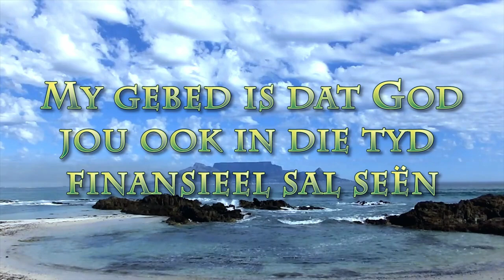Wat is jou storie?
Pastoor Leon van Rensburg se boodskap van 12 September 2021. Skrifgedeelte: Gal 1:6-10